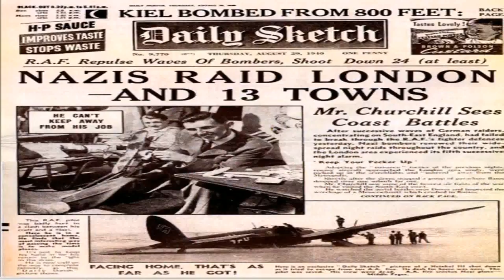House Style Of Punch Newspaper (see description) (see description)